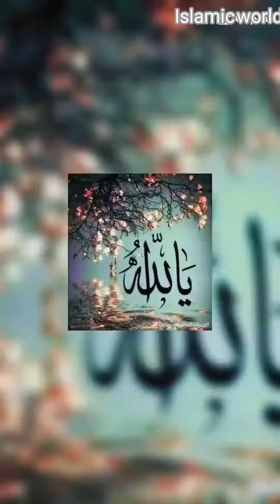Jo Allah ki Raah Per Chalay Un K Liye Allah Ta'ala ka Andaaz e Karam | Muhammad Ajmal Raza Qadri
جو اللہ کی راہ پہ چلے ان کے لئے اللہ کا انداز کرم |محمد اجمل رضا قادری صاحب @